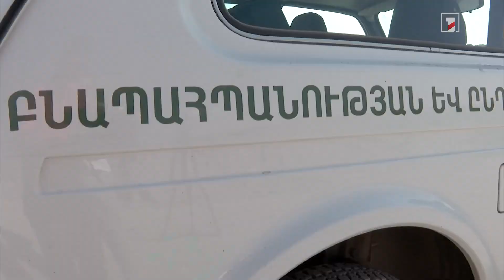Կաթնաղբյուրի տարածքում ապօրինի շահագործվող տուֆի հանք է հայտնաբերվել